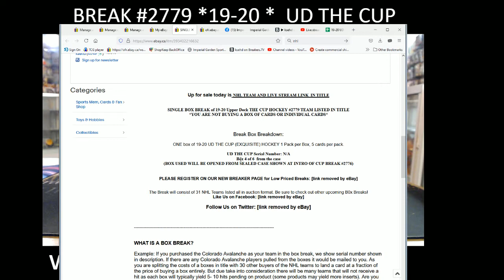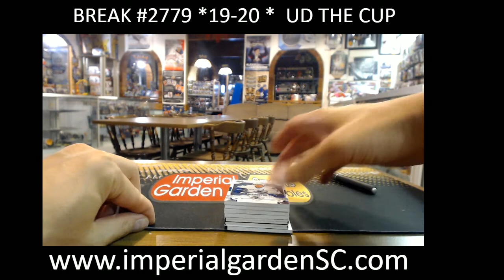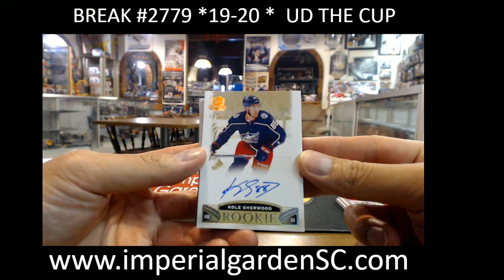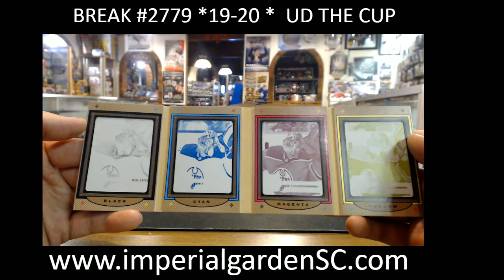SINGLE BREAK #2779 : 19-20 UD THE CUP (EXQUISITE) NHL HOCKEY BOX